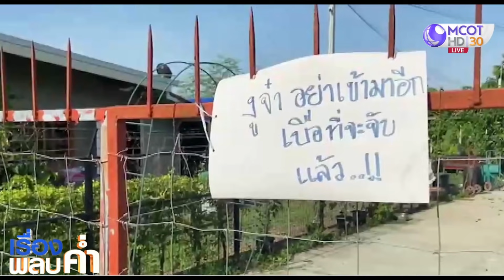เจ้าของบ้านสุดเซ็ง! ขึ้นป้ายห้ามงูเข้าไม่ได้ผล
เจ้าของบ้านสุดเซ็ง! ใครมีวิธีปราบงูไม่ให้เข้าบ้านบอกกล่าวที หลังเข้าบ้านมากินไก่ 3 วันติด ท้อเเท้และเบื่อจะจับเเล้ว ถึงขั้นขึ้นป้ายห้ามก็ยังเข้ามา